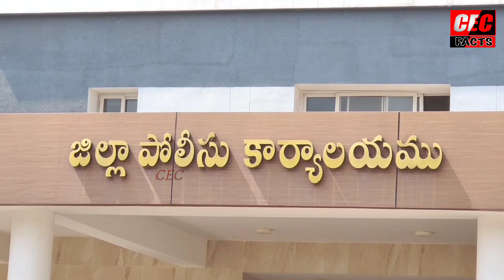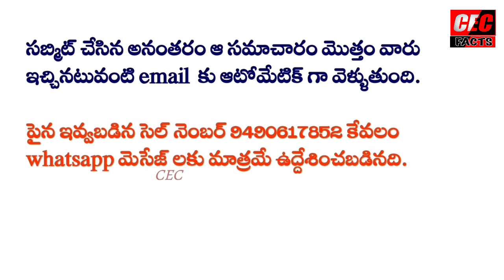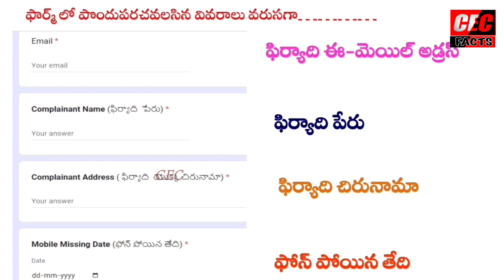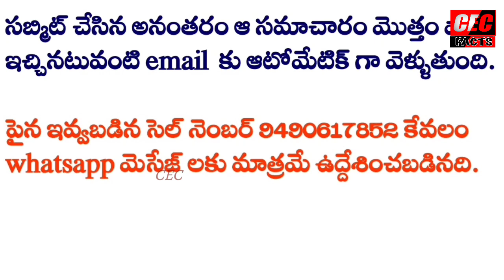కాకినాడలో భారీగా సెల్ ఫోన్లు రికవరీ||బాధితులకు అందించిన జిల్లా ఎస్పీ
-పోగొట్టుకున్న 90 సెల్ ఫోన్ లు స్వాధీనం, బాధితులకు అందజేత. జిల్లా ఎస్పి శ్రీ M. రవీంద్రనాథ్ బాబు గారి దిశా నిర్దేశాలతో 90 ఫోన్ లను రికవరీ

చేసిన కాకినాడ ఐటి కోర్ టీం మరియు కాకినాడ

సి.సి.ఎస్ బృందాలు.

కాకినాడ జిల్లా లో గత కొంత కాలంగా మిస్ అయిన/దొంగిలించ బడిన మొబైల్ ఫోన్ ల కొరకు సంబంధిత పోలీస్ స్టేషన్ లలో మరియు మీ సేవ నందు ప్రజలు దరఖాస్తు చేసుకున్న ఫిర్యాదులు నమోదు అవుతూ ఉన్నాయి. జిల్లా ఎస్ని శ్రీశ్రీ ఎం.రవీంద్రనాథ్ బాబు గారు దీనిపై ప్రత్యేక దృష్టి సారించి ఐ.టి. కోర్ టీం వారికి మరియు సి.సి.ఎస్ వారికీ తగు సూచనలు ఇచ్చి సాంకేతిక పరిజ్ఞానాన్ని వినియోగించి పోగొట్టుకున్న సెల్ ఫోన్ లను రికవరీ చేసే దిశగా ఆదేశాలు ఇవ్వడం జరిగింది. ఈ ప్రక్రియ అతి తక్కువ కాలంలోనే సత్ఫలితాలను ఇచ్చింది. కాకినాడ ఐ.టి. కోర్ బృందం, కాకినాడ & పెద్దాపురం సి.సి.ఎస్ బృందం మరియు ఆయా పోలీస్ స్టేషన్ ల సిబ్బంది సంయుక్త కృషితో తక్కువ కాలంలోనే ప్రజలు పోగొట్టుకున్న 90 ఫోన్ లను రికవరీ చేయడం జరిగింది.

కాకినాడ జిల్లా ఎస్పి గారి కార్యాలయంలో ఈ రోజు జరిగిన కార్యక్రమంలో

రికవరీ చేయబడిన సెల్ ఫోన్ లను ఆయా ఫిర్యాదిదారులకు జిల్లా ఎస్పి శ్రీ ఎం.రవీంద్రనాథ్ బాబు గారి చేతుల మీదుగా అందజేయడం జరిగింది. ఈ రోజు జిల్లా ఎస్పి గారి అధ్వర్యంలో మా ఫోన్ లను రికవరీ చేసి మాకు

ఇవ్వడం చాలా ఆనందంగా ఉందని ఎస్సి గారికి జిల్లా పోలీసు యంత్రాంగానికి తమ

కృతజ్ఞతలు తెలియజేస్తున్నట్లుగా ఫిర్యాదిదారులు అన్నారు.

ఈ సందర్భంగా ఎస్పి గారు మాట్లాడుతూ ఈ సెల్ ఫోన్ ల రికవరీ విషయంలో విశేషమైన కృషి చేసిన ఐ.టి. కోర్ టీం - ఇన్స్పెక్టర్ శ్రీ పి.శ్రీనివాసరావు, ఎస్.ఐ. శ్రీ డి. రామక్రిష్ణ, కానిస్టేబుల్స్ దుర్గా ప్రసాద్, అయ్యప్ప స్వామి మరియు ఇతర సభ్యులను, కాకినాడ సి.సి.ఎస్. ఎస్.ఐ. టి.క్రాంతికుమార్ వారి బృంద సభ్యులను మరియు ఆయా పోలీస్ స్టేషన్ ల ఎస్.ఐ. లు సిబ్బందిని అభినందించడం. జరిగింది. అలాగే వారందరికీ తగిన రివార్డ్ లను కూడా ఇవ్వనున్నట్లు తెలియజేసారు.

ఈ సందర్భంగా జిల్లా పోలీసు కార్యాలయంలో ఏర్పాటు చేసిన పాత్రికేయ సమావేశంలో జిల్లా ఎస్పీ శ్రీ ఎం.రవీంద్రనాథ్ బాబు గారితో పాటుగా జిల్లా అడిషనల్ ఎస్సి అడ్మిన్ శ్రీ పి.శ్రీనివాస్, డిఎస్సి లు శ్రీ ఎం. అంబికా ప్రసాద్, శ్రీ పి.మురళీకృష్ణా రెడ్డి, శ్రీ ఎస్. రాంబాబు, ఐ.టి. కోర్ ఇన్స్పెక్టర్ శ్రీ పి.శ్రీనివాసరావు తదితరులు పాల్గొన్నారు.